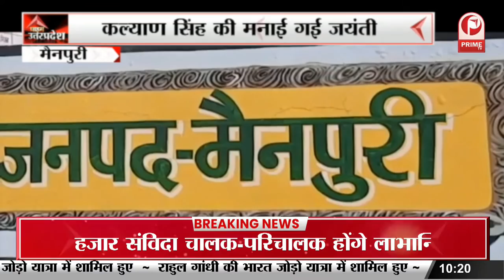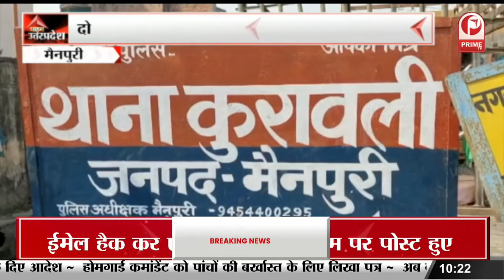Amroha : कार की खिड़की खोल कर युवकों ने किया स्टंट | वीडियो हुआ वायरल || Prime Tv